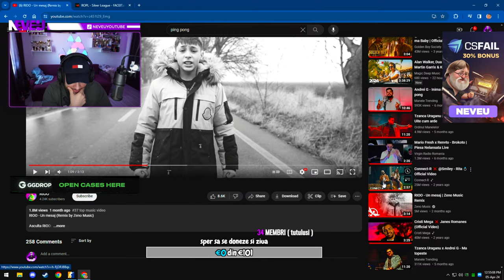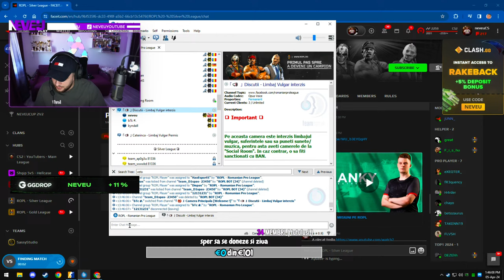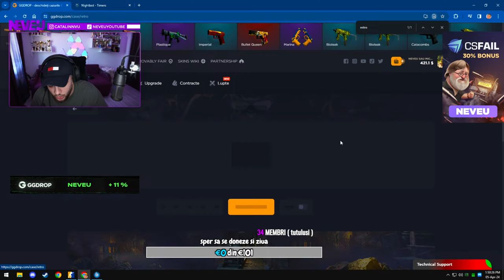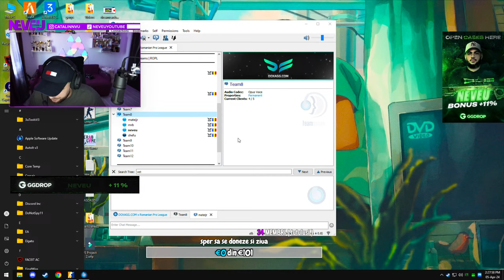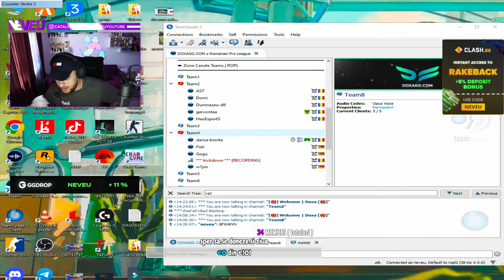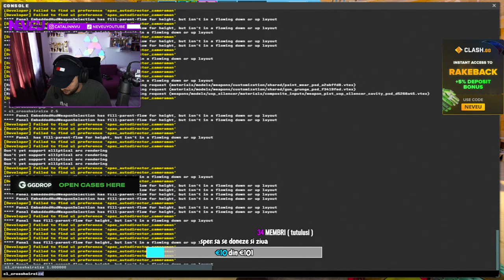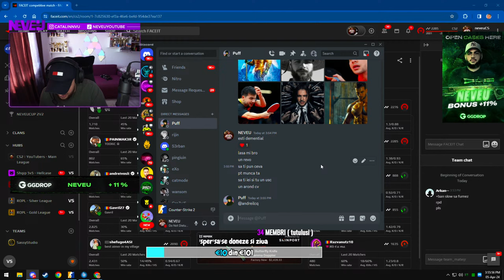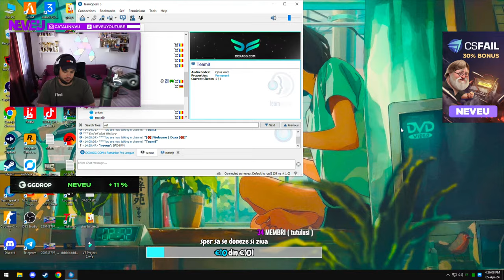JUCAM PE ROPL SA SARIM IN AER CU TROLLERI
✅Concurs de astazi 1v1 :
💎Ai 2 bonusuri imense 30% cu codul NEVEU SAU NEVEUWIN pe si depozit si refferal !
💎Cod secret si gratis pe GG.DROP asta de aici 8FXHKVN pentru SPIN WHEEL (ruleta)
💎11 la suta noroc + 11la suta depunere daca bagati codul NEVEU multi au pierdut multi au castigat .
💣Regula 1. nu vorbim urat de gg drop ca ne pune painea pe masa
💣Regula 2. nu vorbim urat de CS FAIL ca ne pune inca o paine pe masa
💣Regula 3. nu vorbim de alti youtuberi si ce au facut ei
 Piese de vanzare i7 9700kf pret vorbiti cu VIUS
Sursa segotep 900w nou nouta tot asa vb cuVIUS
✅/ FIVEM - DANGER LIFE RP ✅

         🤑CELE MAI JMEQUERE PRETURI🤑 :

NU FAC PROMOVARI DACA DONATI CU SUPERCHATUL !
✅100 EURO = donezi si tu nu te alegi cu nimic
✅25EURO = MODERATOR ( IN TEST )
✅3 EURO = SEMNAT DE PROFIL / + REP
✅6 EURO = ADD PE STEAM
✅10 EURO = ITI DAU FOLLOW PE INSTA ( NU TE AJUTA LA NIMIC DOAR ASA LA STOGONO)
✅10 EURO = PROMOVARE YOUTUBE SAU DISCORD
✅15 EURO = PROMOVARE CANAL + LINK IN DESCRIERE ( 1 LIVE )
✅25 EURO SWIPE UP INSTAGRAM la orice ( 51.000 URMARITORI )
✅20 EURO = PUN CANALUL TAU LA RECOMANDATE ( pe canalul meu )

★INSTAGRAM : catalinnvu ( chestii funny )

                                      💎★PC-ul meu★ + GEAR💎

💎-Mouse Gaming Wireless XTRFY M4
💎-Tastatura XTRFY
💎-Monitor BENQ 360 HZ DYAC
💎-Pad HYPERX UNIVERSE
💎-Casti XTRFY H2
💎-Procesor i9 12900k 5.2 ( facut de Toma)
💎-Placa video RTX 4080 EAGLE OC GIGABYTE
💎-2 SSD-URI DE 512 MB SAMSUNG EVO
💎-32GB RAM TOPOARE RGB CORSAIR CRED

                                      💎  CSGO ACHIVEMENTS 💎

🔥LOCU 1 PCGARAGE 2018 BUCHAREST GAMING WEEK ( iM,roby,kevin,io,exe)
🔥LOCU 1 KIT GAMING CRAIOVA ( ROMANU / 1nHuMan / XAXI / BOLTIU) 2018
🔥 LOCU 1 LAN PLAZA ASUS 2017 (EXE AVENGER )
🔥LOCU 1 LAN PLAZA 2018  (PRINCEQQ/EXE)
🔥LOCU 1 LOOLISH TIMISOARA 2017 ( TAKEN/KHULAN )
🔥LOCU 1 ASUS BANEASA 2018 (SAFJKADE / NJ / SLADE )
🔥LOCU 1 ASUS PLAZA 2018 (ARES / EXE / AVENGER / SAF )
🔥LOCU 1 LSAC AUTOMATICA w. SPEEDYROGAMER
🔥LOCU 1 DISCOVERY ARENA w TF/EXIT/FRANSERA
🔥LOCU 3 LSE LANPARTY 2018 ( ASERE / DRAKEBOT / SEBBY )
🔥LOCU 2 LOOLISH 2018 w REDFEAR ( ASR / KHULAN / 1NH )
🔥LOCU 3 PREDATOR GAMING w ( WHITE / NJ / SLADE / DRAKE )